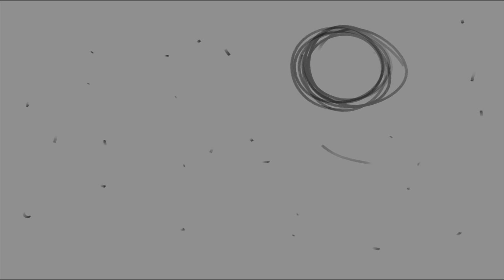old wise owl animatic